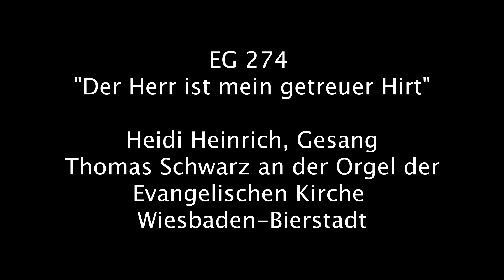EG 274 "Der Herr ist mein getreuer Hirt"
Wochenlied zum 2. So. nach Ostern – Miserikordias Domini

Heidi Heinrich und Thomas Schwarz in der evangelischen Kirche Wiesbaden-Bierstadt
Fotos: Heidi Heinrich

Das Verzeichnis aller Mitsinglieder aus dem EG und dem EG+ findet man